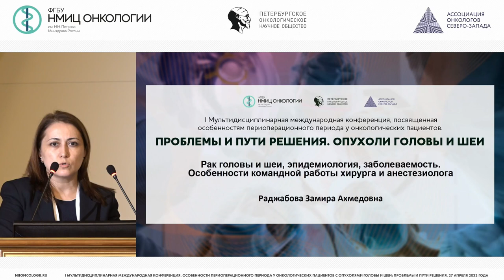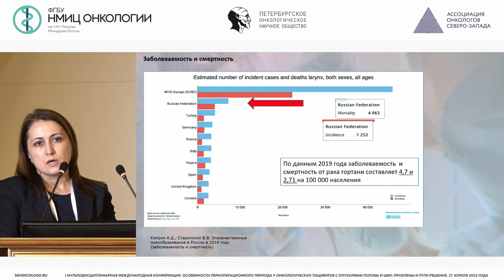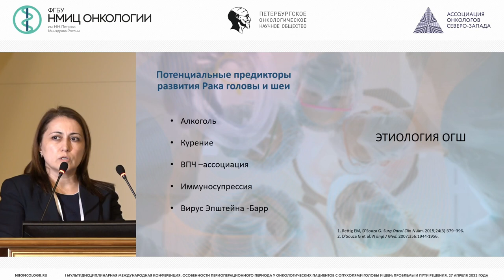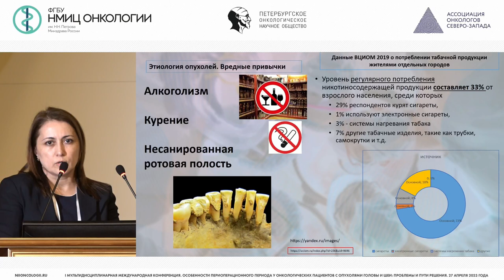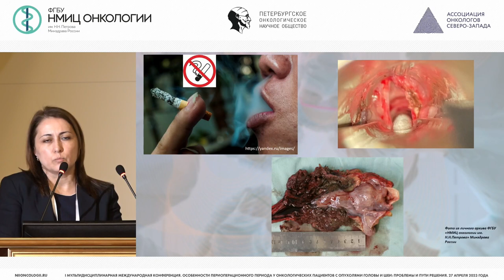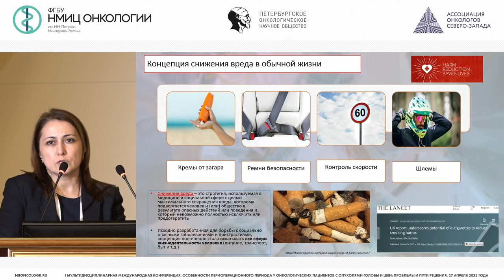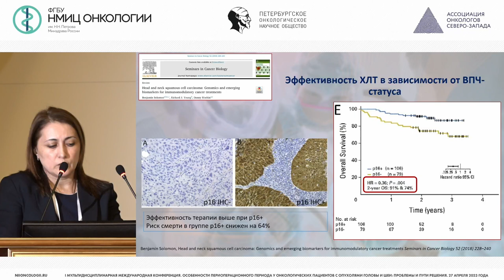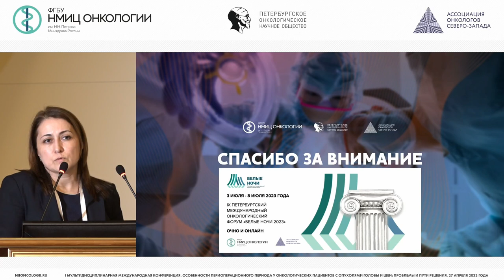РГШ, эпидемиология, заболеваемость. Особенности командной работы хирурга и анестезиолога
Раджабова Замира Ахмед-Гаджиевна – заведующий отделением - врач-онколог отделения опухолей головы и шеи, научный сотрудник научного отделения торакальной онкологии, доцент отделения дополнительного профессионального образования НМИЦ онкологии им. Н.Н. Петрова, д.м.н., доцент, г. Санкт-Петербург